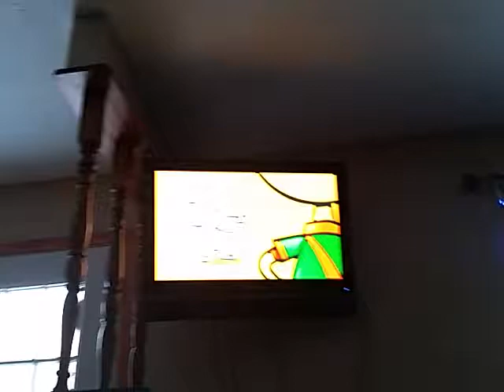Nature cat and his friends laugh